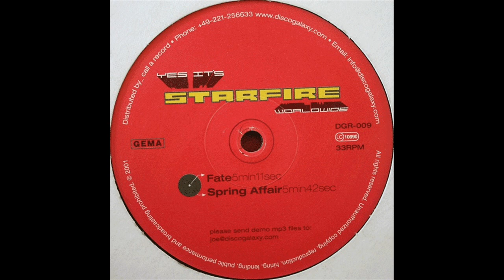Starfire - Fate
"Starfire ‎– Fate / Spring Affair"

Label: Disco Galaxy Recordings ‎– DGR-009
Format: Vinyl, 12"
Country: Germany
Released: 22 Feb 2002
Genre: Electronic
Style: House, Disco